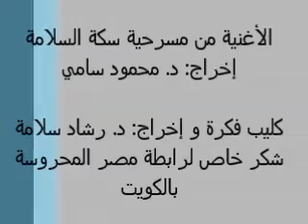يا قلوب خشب موسيقى و الحان رشاد سلامة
أغنية يا قلوب خشب من مسرحية سكة السلامة - اخراج محمود سامي
غناء: خالد عبد ربه و مشيرة
كلمات: محمود طلعت
موسيقى و الحان: رشاد سلامة
توزيع و ميكساج: رحمي
صولو كمان: عمر فصيح